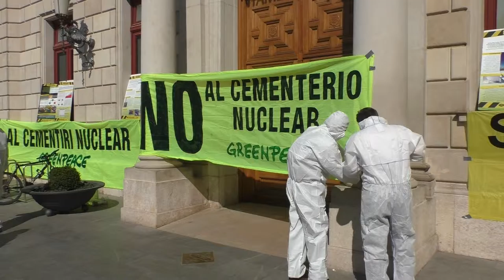Resum 6º aniversari de l’accident nuclear de Fukushima.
El dissabte 11 de març de 2017 s’ha celebrat a la plaça del Mercadal de Reus un acte per commemorar el 6è aniversari del desastre nuclear de Fukushima Daiichi. Aquesta catàstrofe va ocasionar la quantitat més elevada de contaminació radioactiva al mar de la història. L’acte ha consistit en un simulacre d’accident nuclear i la lectura d’un manifest consensuat entre les entitats ecologistes organitzadores. El manifest ha estat llegit pel director de cinema Jesús Monllaó.
L’acte ha estat organitzat per XSE - Tarragona i L'Ebre, Greenpeace i Ecologistes en Acció.

Música. Artista: SousLePont. Àlbun: EtLàC'EstQuoi. Track: Fukushima.